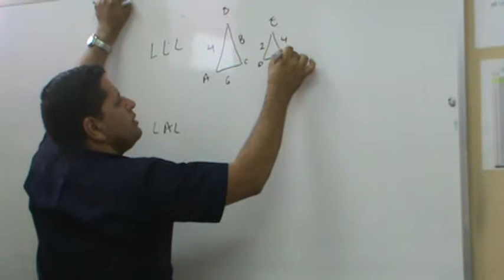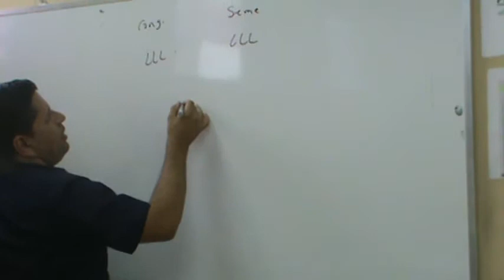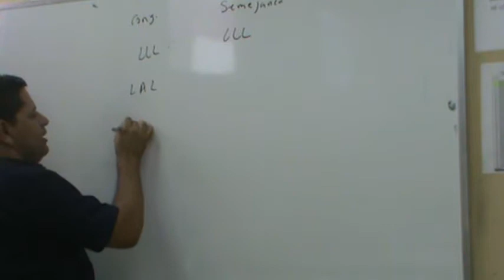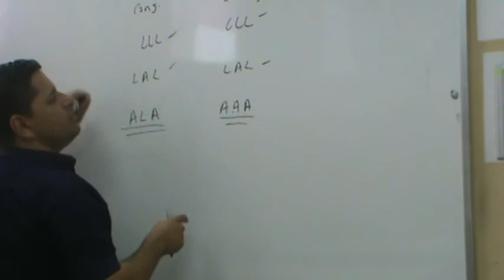Criterios de semejanza